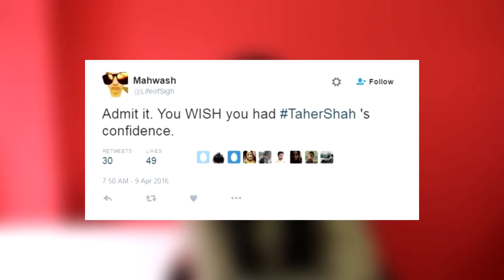Music Terrorism | Entertainment | Episode 114 | 12.04.2016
He is the reason why music is HARAM in islam.
He's the Pakistani singer with a huge cult following. Some would say Taher Shah has taken the phrase not giving a damn to a whole new level.